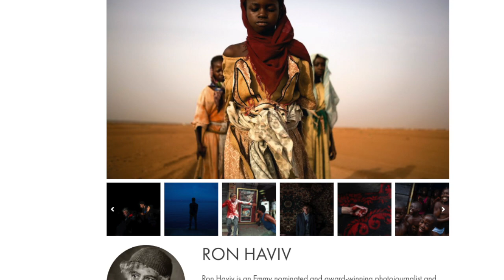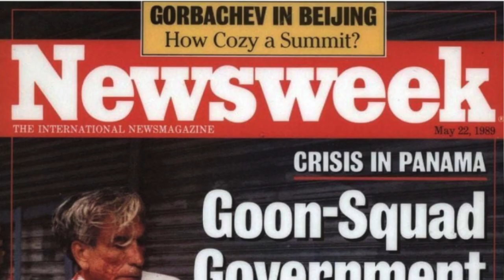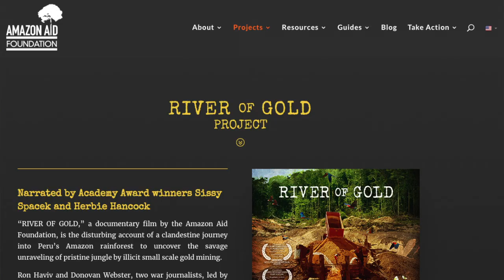🎙 RON HAVIV | INTERVIEW | On CONFLICT PHOTOGRAPHY, the CAPITOL HILL MOB and DOCUMENTING HISTORY 🔝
🎙  IN-DEPTH interview with Ron Haviv is an Emmy nominated and award-winning photojournalist, film director, and co-founder of the photo agency VII.

Ron Haviv is an Emmy nominated and award-winning photojournalist, film director, and co-founder of the photo agency VII, dedicated to documenting conflict and raising human rights issues around the globe.

Haviv has produced an unflinching record of the injustices of war and his photography has had a singular impact. His work in the Balkans, which spanned over a decade of conflict, was used as evidence to indict and convict war criminals at the international tribunal in The Hague. President George H.W. Bush cited Haviv’s chilling photographs documenting paramilitary violence in Panama as one of the reasons for the 1989 American intervention.
His first photography book, Blood and Honey: A Balkan War Journal, was called “One of the best nonfiction books of the year,” by The Los Angeles Times and “A chilling but vastly important record of a people’s suffering,” by Newsweek. His other monographs are Afghanistan: The Road to Kabul, Haiti: 12 January 2010 and The Lost Rolls described by The Washington Post as “ The magical photos recovered from over 200 lost rolls of film... An odd family photo album in which the kin are the people and places that have defined global politics and culture in the past quarter century.” As a result Haviv created the national public archive, Lost Rolls America, preserving memories and images from previously undeveloped rolls of exposed film from the American public.
Haviv co-created and managed multi-platform projects for Doctors Without Borders' DR Congo: The Forgotten War and Starved for Attention, UNICEF's Child Alert for Darfur and Sri Lanka and the International Committee of the Red Cross's World at War.
Haviv is the central character in six documentary films, including National Geographic Explorer’s Freelance in a World of Risk. He has provided expert analysis and commentary on ABC News, BBC, CNN, NPR, MSNBC, NBC News, GMA and The Charlie Rose Show and written Op-Eds for the New York Times and Washington Post.
Haviv is the co-founder and director of The VII Foundation. He is currently co-directing two documentary films, Biography of a Photo and Picasso of Harlem.